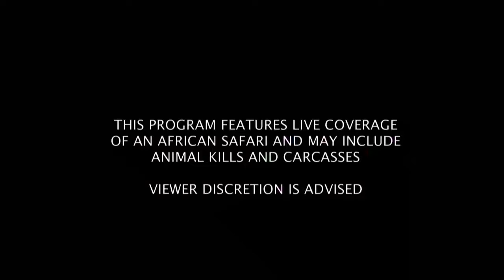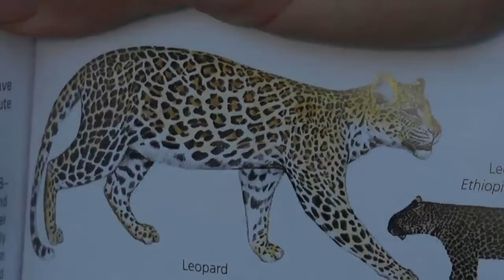Sabi Sand Wild Safari Live June 2 2016 sunset